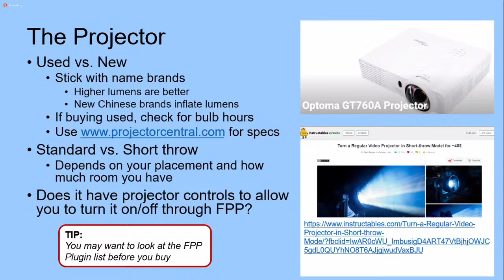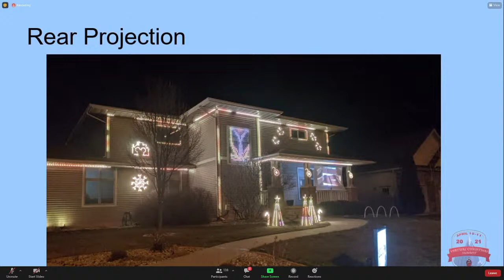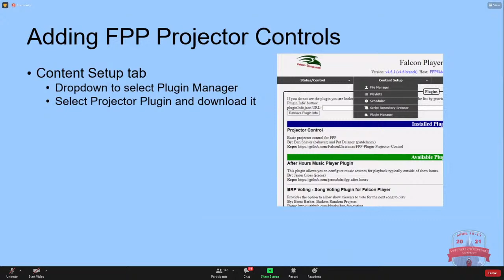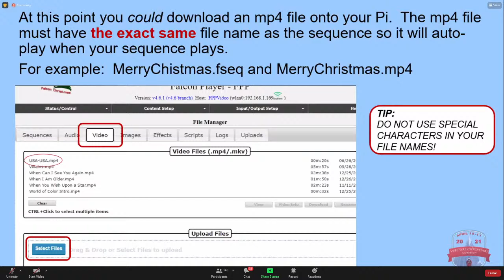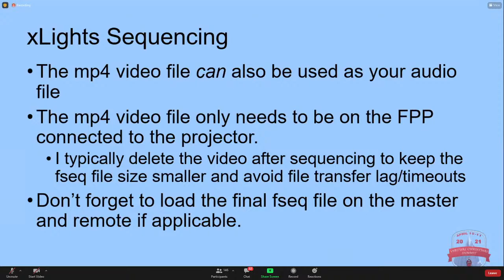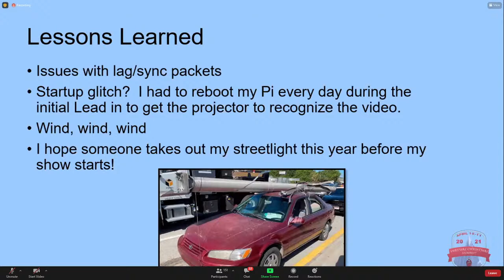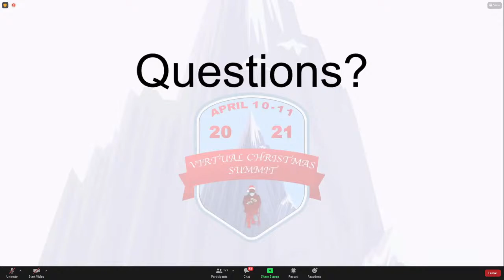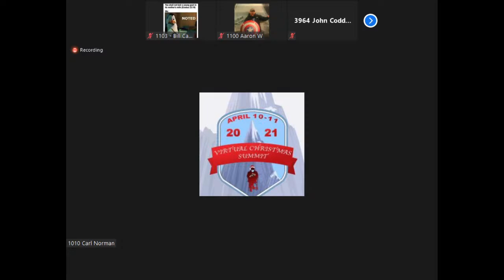VCS 2021 - Using a Projector in Your Display